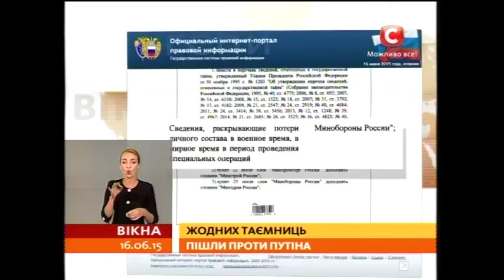Жодних таємниць: оскарження закону Путіна - Вікна-новини - 16.06.2015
У Росії оскаржують указ Путіна про засекречення втрат тамтешнього Міноборони.  Путін розпорядився не розкривати даних про загибель російських солдатів під час спецоперацій у мирний час. \